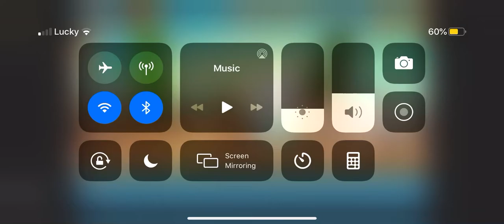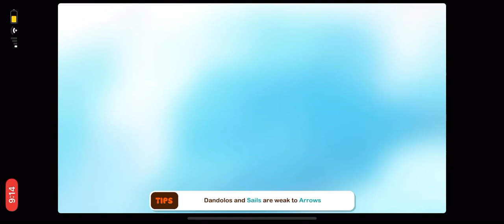Pirate power all of my ships showcase + gameplay